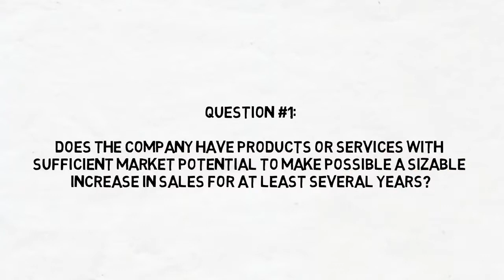Peterson Capital Management Presents: The Scuttlebutt Method (Question 1)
Part one of Peterson Capital Management's video series explaining the “Scuttlebutt Method”, a method coined by Phil Fisher in Common Stocks and Uncommon Profits.

Question 1: Does the company have products or services with sufficient market potential to make possible a sizable increase in sales for at least several years?